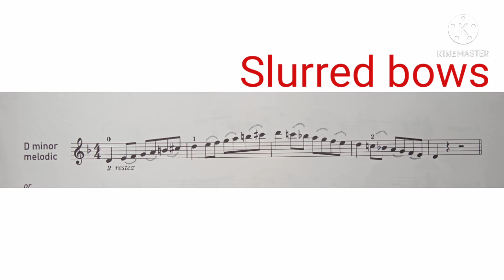Long Tonic, Separate & Slurred bows. D Melodic Minor Scale - 2 Octaves. ABRSM Grade 3.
By Kevin Prawiro Widjojo